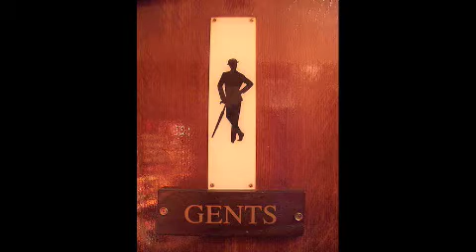JUDY GARLAND The Men's Room Story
Judy Garland, as recorded in her dressing room, backstage at the Palace, August, 1967.